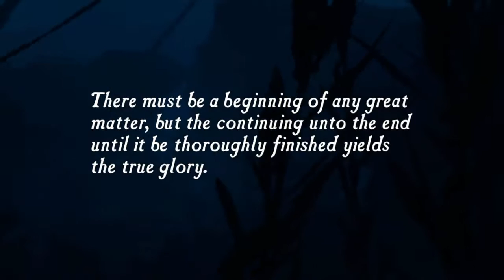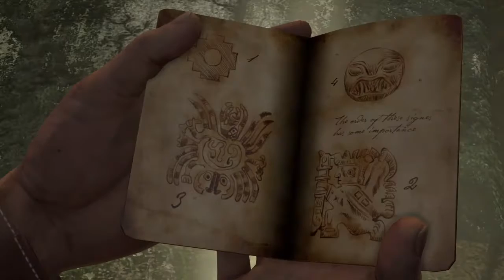Uncharted Drake's Fortune Let's Play Ep. 1 w/JohnStaySavage "Nathan Drake"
Hey guys & gals today we're starting a new daily project on the channel...Wait for it...Uncharted Drake's Fortune!!! This is gonna be one of my favorite projects so far so stay woke!!